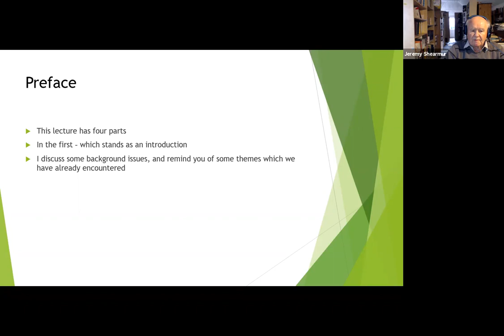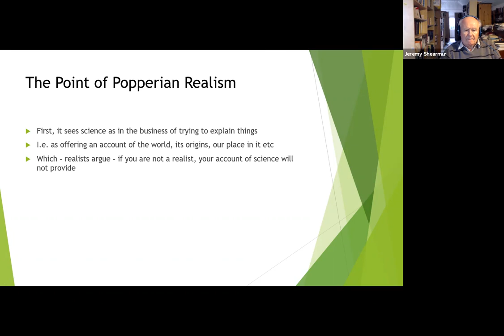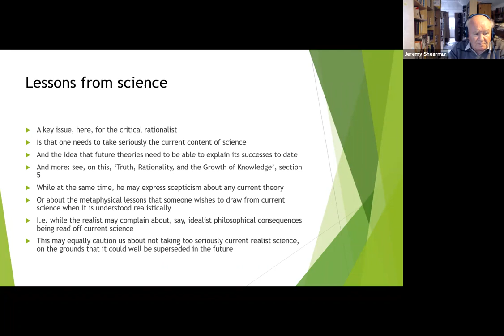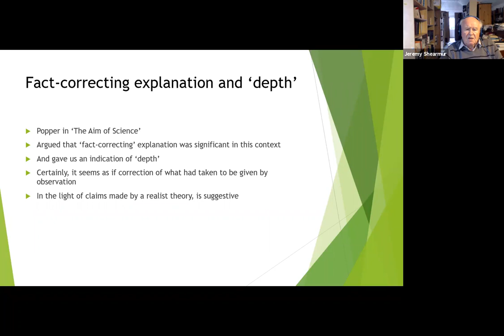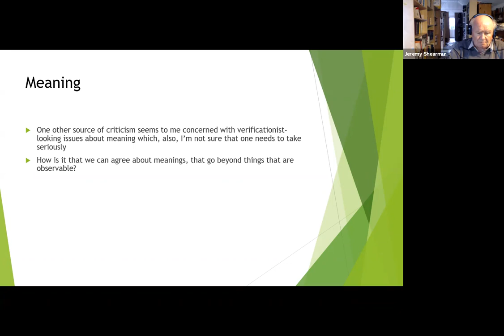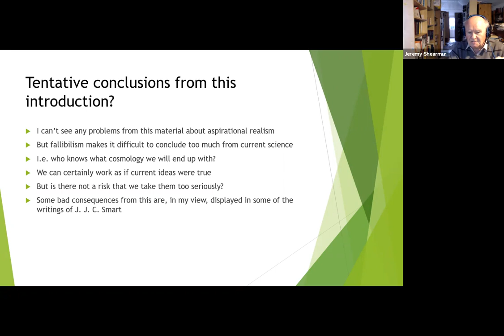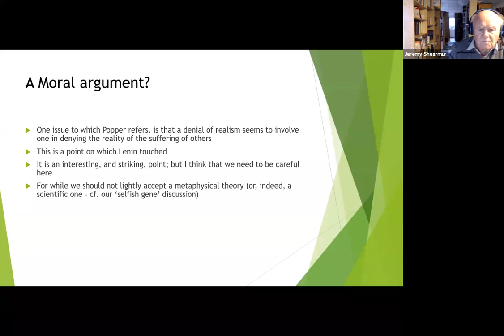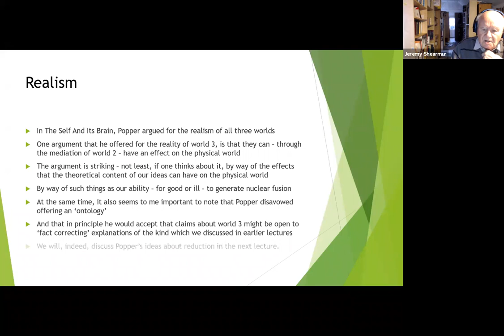11. Karl Popper & Critical Rationalism - The scope of reason again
Interactive Zoom lecture delivered by Jeremy Shearmur on August 8, 2021.

Lecture notes: Coming soon
Audio: Coming soon

How to cite this YouTube video:
Shearmur, Jeremy. [Critical Rationalism Lectures]. (2021, August 8). "11. Karl Popper & Critical Rationalism - The scope of reason again" [Video]. YouTube.

Karl Popper & Critical Rationalism is a course on the philosophy of Karl Popper designed and presented by Jeremy Shearmur.  The course consists of 22 lectures:

1. Introduction (Part I)
2. Introduction (Part II)
3. The Logic of Scientific Discovery
4. Conjectures and Refutations and later developments
5. Popper and conventionalism
6. The empirical basis
7. The scope of reason
8. Popper Kuhn and Lakatos 1
9. Popper, Kuhn and Lakatos 2
10. Popper, Kuhn and Lakatos 3
11. The scope of reason again
12. Realism
13. Reduction
14. Biology
15. Determinism
16. The Mind-Body Problem
17. Popper and Marxism
18. Popper and politics
19. Popper and history
20. Ethics
21. Aesthetics
22. Karl Popper the person

If you feed them stones instead of bread, the young people will revolt,
even if in so doing they mistake a baker for a stone-thrower.
(Karl Popper, Objective Knowledge, 1979)